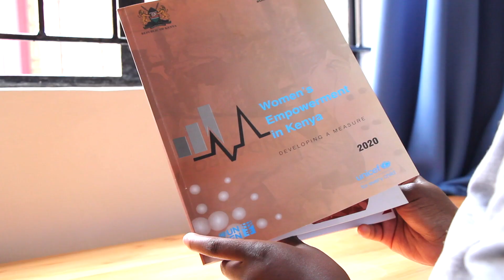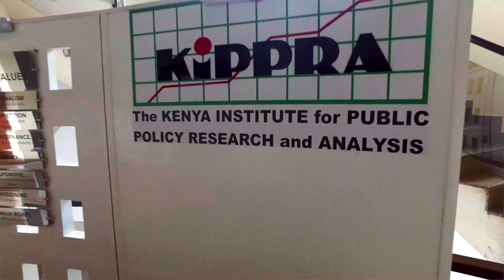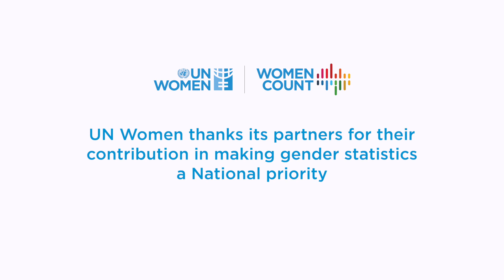Increasing the production of gender statistics in Kenya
This video highlights the work that the 1st phase of the Women Count programme in Kenya has done to increase the production of gender statistics in the country.